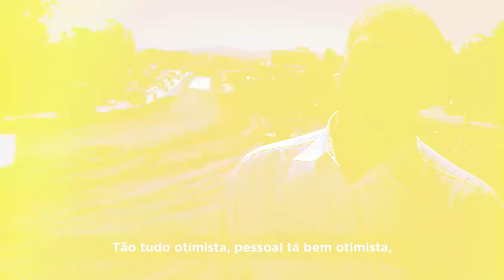ERS-118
A estrada das obras que nunca iam adiante ficou no passado. A duplicação da ERS-118 saiu do papel e está avançando rapidamente desde o ano passado. Todos os trechos dos 22 quilômetros de extensão da estrada transformaram-se em canteiros de obras.

Esta é considerada a obra rodoviária mais importante da Região Metropolitana. Isso porque a estrada liga a BR-116 em Sapucaia do Sul a Viamão, passando pela Freeway, a principal rodovia que conecta Porto Alegre ao Litoral Norte.

O investimento em infraestrutura melhora a vida dos motoristas que trafegam na Região Metropolitana e ajuda a escoar a produção.